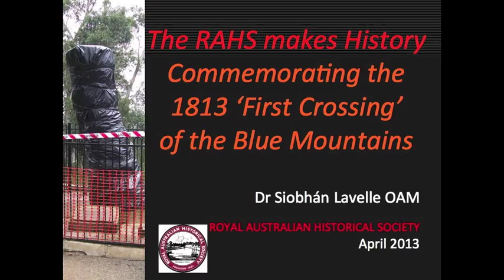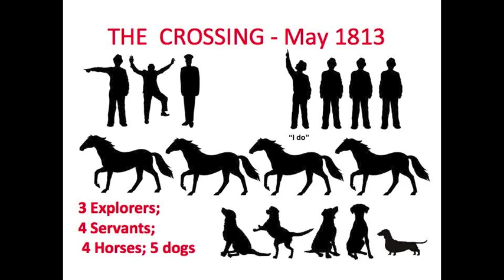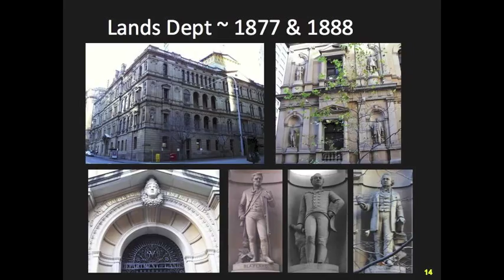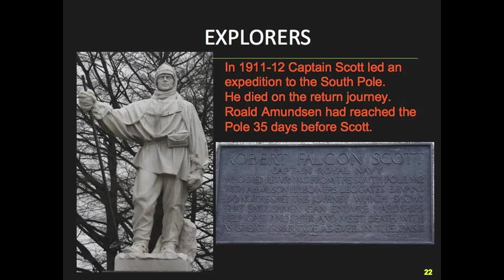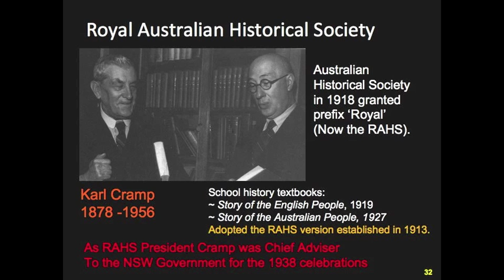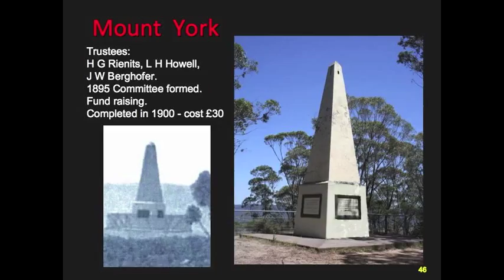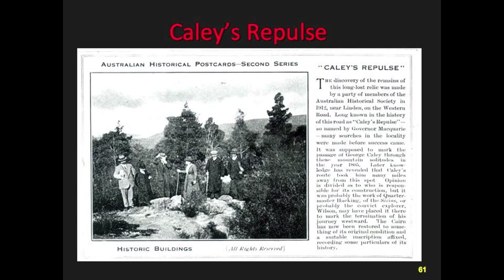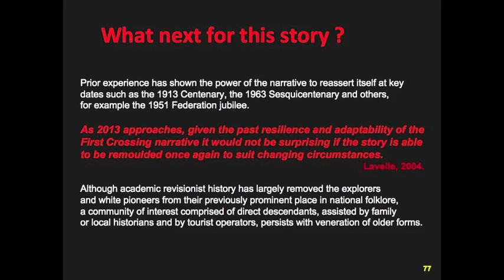Dr. Siobhan Lavelle - RAHS Makes History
History House, 3rd April 2013

This talk examines the role of monuments in demonstrating, interpreting and understanding an historic past. The Blue Mountains west of Sydney have played a particular role in the white settlement of Australia. Few areas have been so heavily inscribed figuratively and materially by European travellers, settlers, and their descendants. The sites examined in this talk are linked to an early and significant triumphal historic narrative, that of the “First Crossing” of the Blue Mountains by European explorers in 1813.

The presentation dealt in detail with some specific sites from the overall set. What these sites have in common is that they all involved people from the RAHS. The identification and uses of the sites which are celebrated for their presumed links to an heroic past, can lead to debates at many levels, in particular the intersection of professional or academic histories and perceptions against an independent and popular history or folklore; the dilemma of the romantic and nostalgic against the (presumed) more professional, rational and scientific.

Dr Siobhan Lavelle is a Councillor of the RAHS.